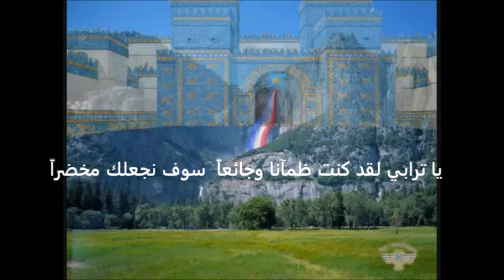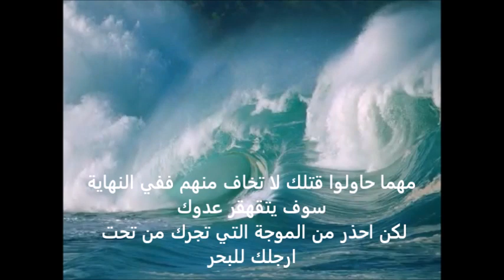Evin Agassi ايوان اغاسي اها اتا مترجمة للعربي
ايوان اغاسي _ اها اتا مترجمة للعربي aha ata
ترجمة قصي مصلوب
Evin Agassi ايوان اغاسي اها أتا مترجمة للعربي هذه الراية  assyrian songs
اجمل اغنية اشورية هذه الراية مترجمة للعربية
هذه الراية الاشورية
assyrian songs
ايوان اغاسي